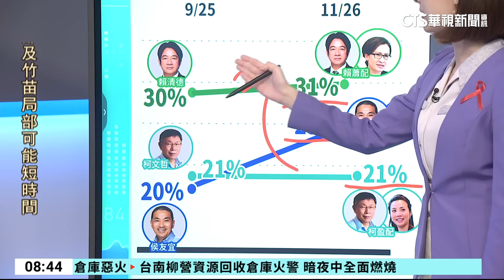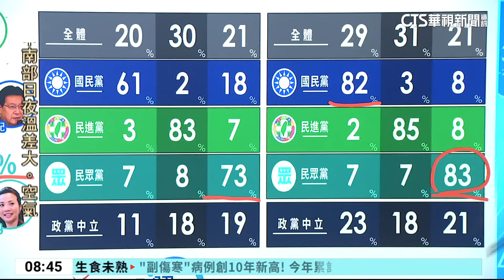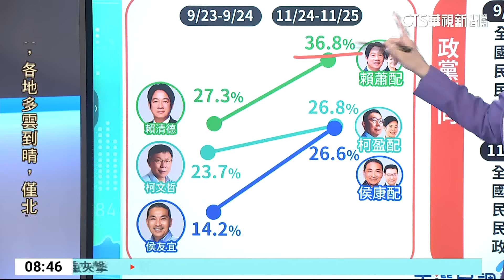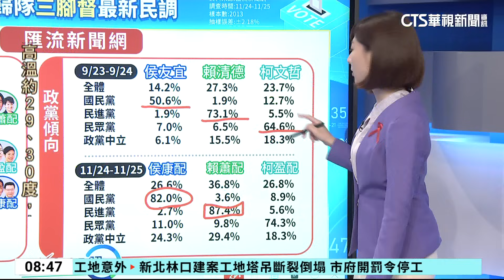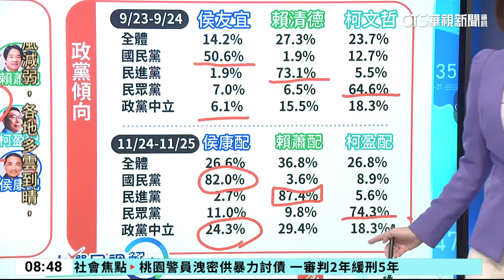決戰2024！ 總統大選 最新民調解密｜華視新聞 20231128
決戰2024，大選民調解密，時間交給主播莊惠琪。